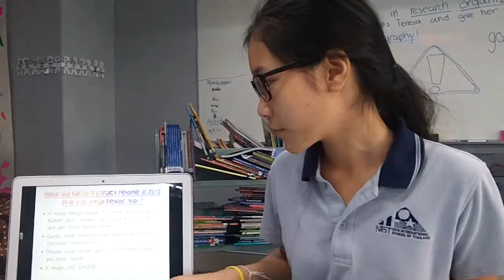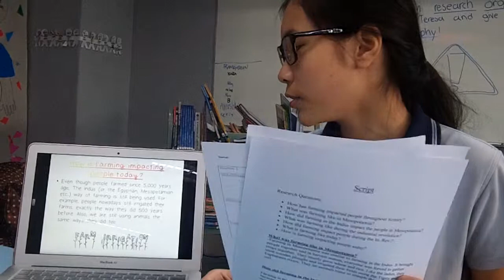Bink's FOC Presentation